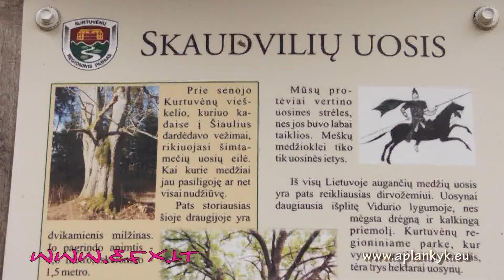Skaudvilų uosis (2012)